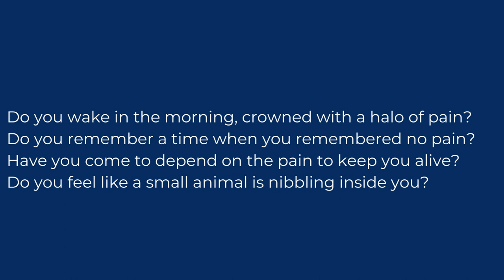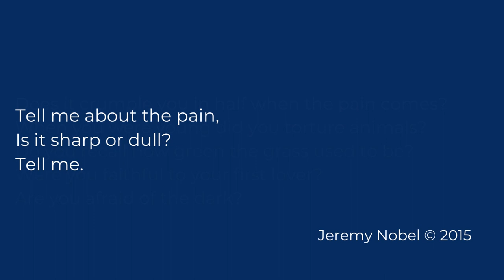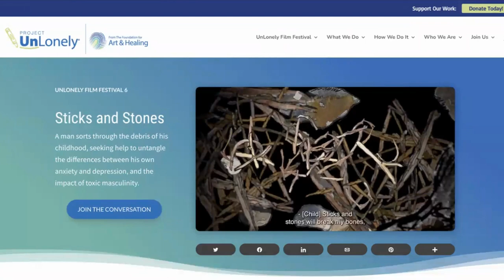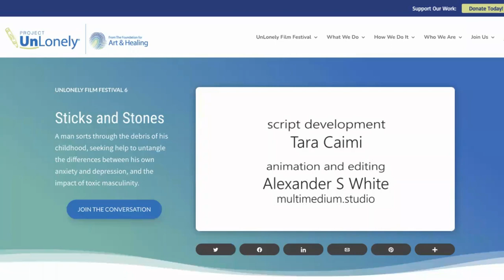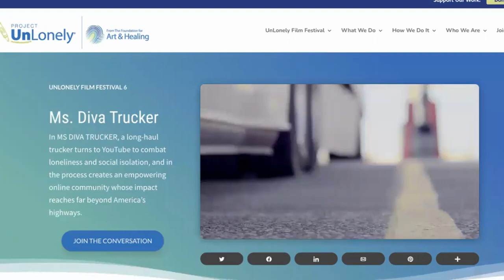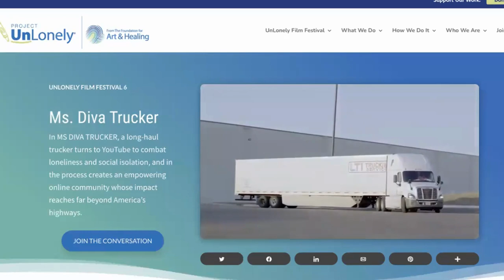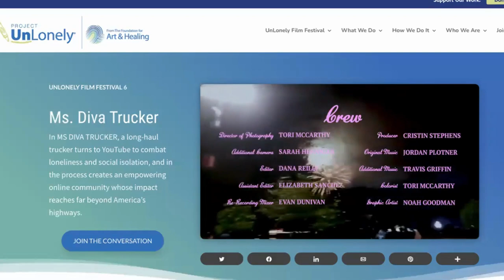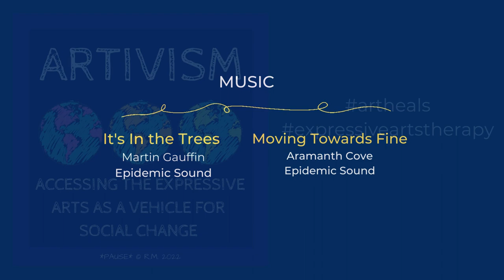Episode 4: Project UnLonely - The Foundation for Art & Healing - DISASTERSHOCK - Reporter's Notebook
The Disastershock Arts & Recovery Team Reporter's Notebook is an interview series exploring voices of innovative Expressive Arts Advocates speaking to the power of the arts in healing & integrating the mind-body-spirit in trauma recovery and the restorative impact of community-based arts practices.

For our 4th Episode, we had the privilege of interviewing Dr. Jeremy Nobel, the President and Founder of Project UnLonely, a signature initiative of The Foundation for Arts & Healing.

Jeremy Nobel, MD, MPH, is on the faculty of the Harvard Medical School, where his teaching and research activities address the design of healthcare delivery systems that improve quality, cost-effectiveness, and access. He also works in consultation with several major organizations to develop healthcare programs centered on using emerging information technologies.
A published poet, Dr. Nobel has received several awards for his poetry, including the Bain-Swiggett Prize from Princeton University and the American Academy of Poets Prize from the University of Pennsylvania.

A graduate of Princeton University in the Science and Human Affairs program. He received his medical education at the University of Pennsylvania and completed his internal medicine residency at the Beth Israel Hospital in Boston. Board-certified in Preventive Medicine and Internal Medicine, Dr. Nobel holds Master’s Degrees in Epidemiology and Health Policy from the Harvard School of Public Health, where he is an adjunct professor.

The Project UnLonely Film Festival, now in its 6th year, is a collection of cross-cultural, intersectional short films exploring the subject of loneliness across race, age, gender, class, and more. They are stories told with bravery, transparency, and life affirmation.

Resources:
The Foundation for Arts & Healing: